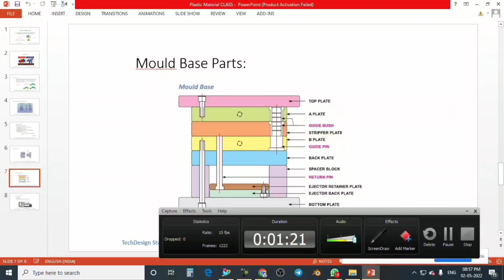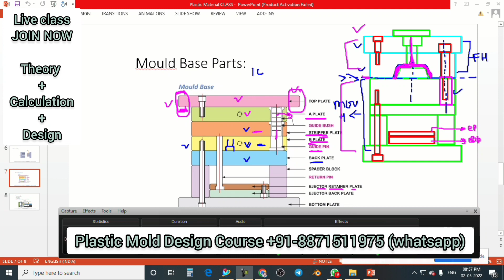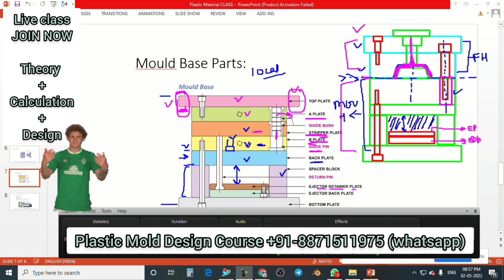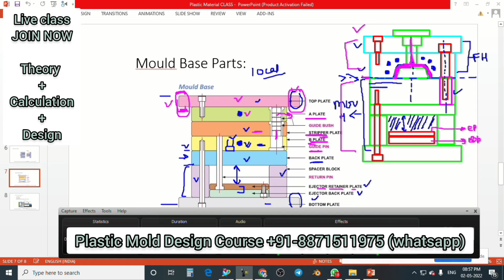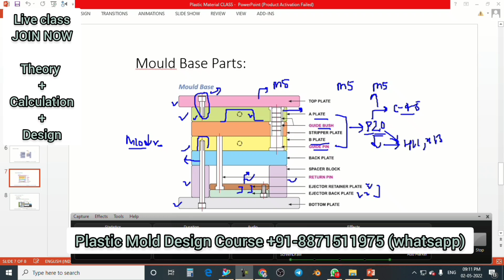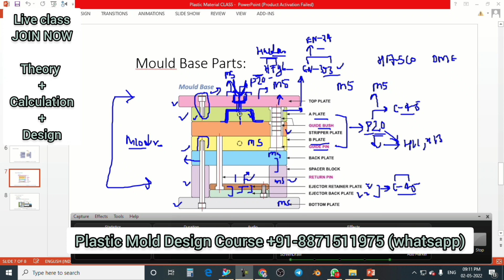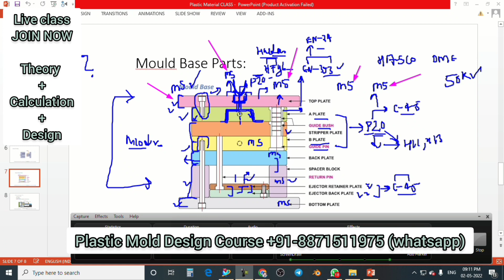About Mold Base & its Material Discussion/Hindi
JOIN Channel to Access Advance Mechanical Design Course